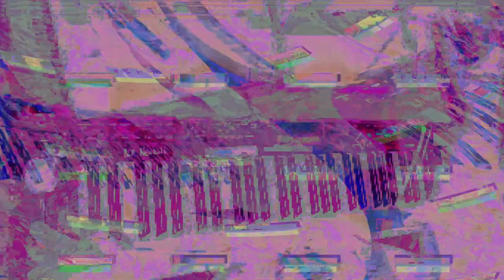Movie 24 08 06 19h25m16s